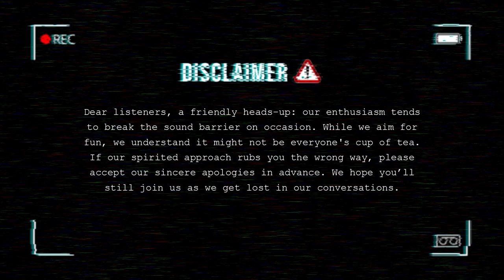Christmas Talks Episode #0002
I hope Your Christmas and New year is not as Out of schedule as Ours xD :'")

Our channel: @TryingtogetBig

┈ ☆ ＭＥＲＲＹ ☆ ┈
ＣＨＲＩＳＴＭＡＳ !

Timecode:
0:00 Disclaimer
0:14 Intro
1:04 POP'S christmas childhood!
2:37 The guy before Jesus?
3:18 Second coming of Jesus
3:39 Return of POPS
4:00 Coincidence?
4:26 POPS'S second coming
5:01 Why the second half of the year?
6:21 Skanda feels bad for the west
6:46 Holiday scenes in the middle east
8:39 Capitalisation of christmas
10:32 POP'S question
10:40 Selling Point of christmas
12:23 Skanda's love for his neighbours plum cakes
12:36 Habibi Santa
13:31 Santa theories
20:01 Lets scoot from christmas
20:11 Influence of christmas movies
21:12 Snnowwwww!
23:06 Akash's robe
23:31 Coldest place visited
25:00 Winter apparel
25:24 Trench coats reaching India
26:48 Conclusion
27:04 Outro